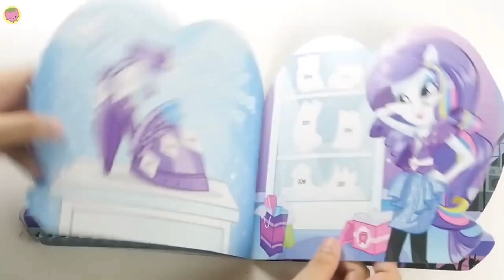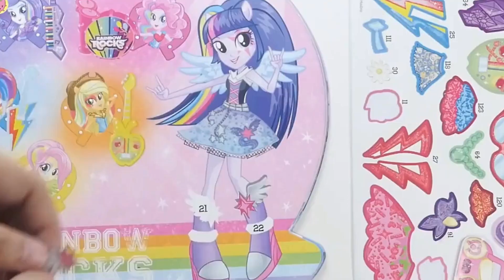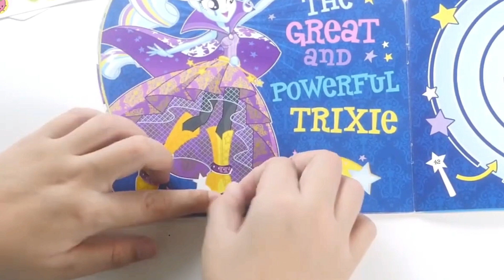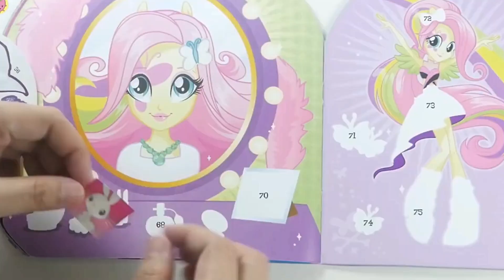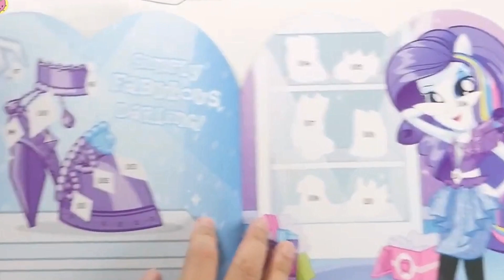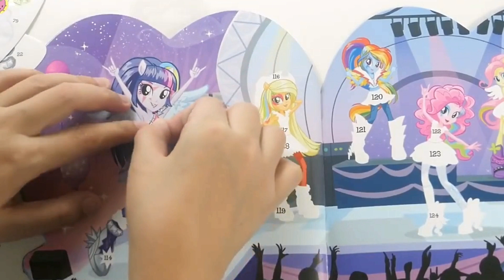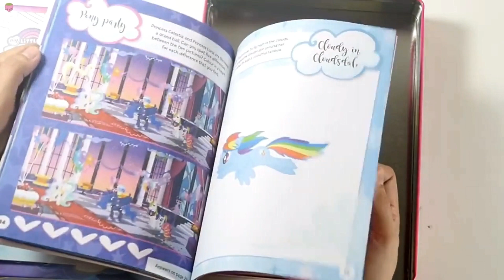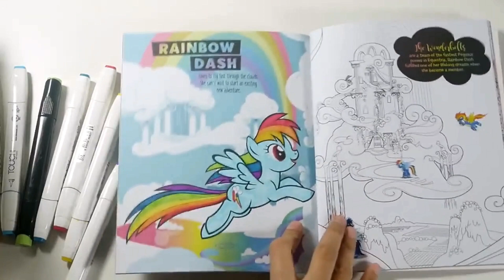MLP My little pony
MLP My little pony equestria girls